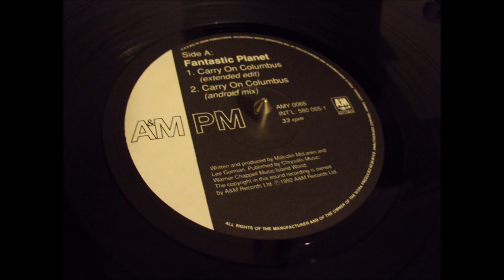Fantastic Planet - Carry on Columbus (android mix)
Fantastic Planet ‎– Carry On Columbus
Label: A&M Records ‎– AMY 0065
Format: Vinyl, 12", 33 ⅓ RPM
Country: UK
Released: 1992
Genre: Electronic
Style: Hardcore, Euro House

Tracklist
A1 Carry On Columbus (Extended Edit)
A2 Carry On Columbus (Android Mix)
B1 Carry On Columbus (New Love Baby - Vocal Mix)
B2 Carry On Columbus (New Love Baby - Instrumental Mix)
Credits
Producer, Written-By – Lee Gorman*, Malcolm McLaren